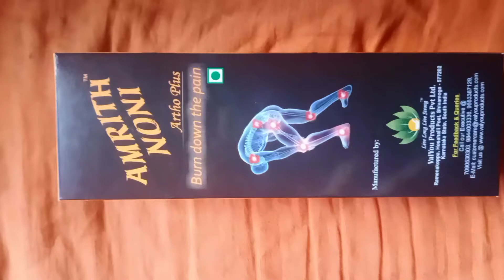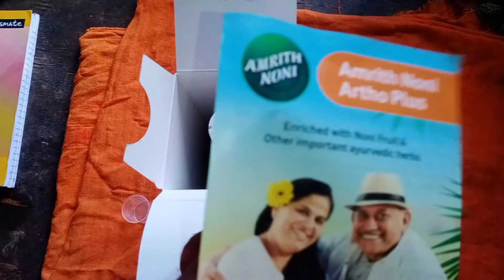ಅಮೃತ್ ನೋನಿ ಆರ್ಥೊ ಪ್ಲಸ್//Amrit Noni Artho Plus ಉಪಯೋಗ ಕನ್ನಡದಲ್ಲಿ.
Hi Everyone ,😍
I'm Sujith
 kannada Youtuber
I do videos on Traveling,  Product reviews ( un boxing ) Cooking , and many more in Tulu and Kannada.

Keep support and stay safe.